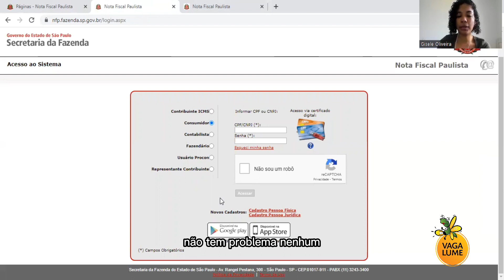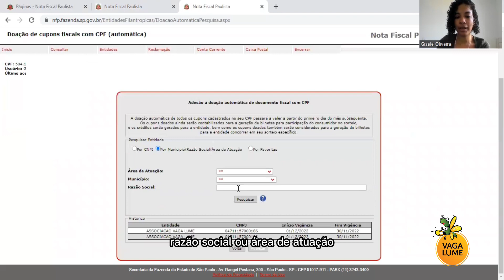Saiba como doar sem gastar nada com a Nota Fiscal Paulista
Quem mora no Estado de São Paulo pode direcionar automaticamente os seus créditos da Nota Fiscal Paulista para a Vaga Lume. Para isso, basta entrar no site, fazer o cadastro e selecionar a nossa organização para receber os seus créditos, não demora mais de 5 minutos!